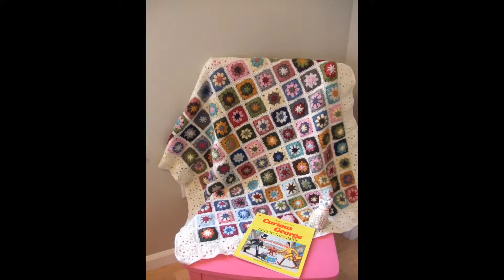how to crochet even rows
More Tags:crochet baby hat patterns,crochet beard pattern,crochet animals,free crochet patterns for beginners,crochet pattern central free hat patterns,how to make a crochet flower,girls crochet headbands,single crochet decrease,how to double crochet,crochet patterns baby